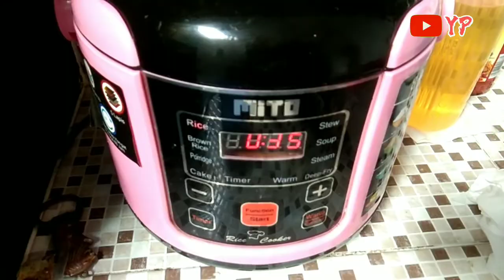KEGIATAN IBU RUMAH TANGGA | UBER-UBERAN WAKTU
hai Semua, divideo aku ini menshare kegiatan aku sehari Hari tentang KEGIATAN IBU RUMAH TANGGA, RUTINITAS IBU RUMAH TANGGA SEHARI HARI, IBU ANAK SATU.. dimana aku harus uber uberan sama waktu anak aku tidur buat bEberes.

Ditnton sampai habis ya..